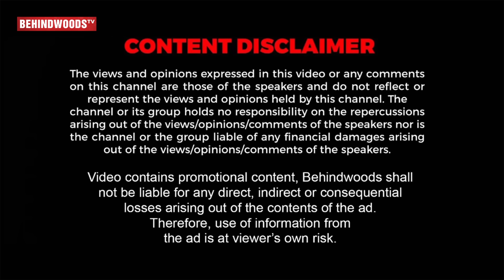Manam - Award Winning Short Film | Pravahan S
Synopsis: - The film depicts about an emotional struggle between a father who works as a manual scavenger and his son, who tags along with his best friend in a cycle to go to school.
Manam has got more than 30 + awards so far in 2 months and 35+ official selections in various categories, Nationally and Internationally.

Director – Pravahan.
Producer – Sivakumar (Corleone & Maximus Productions)
Written by – Surya Kumar Arumugam | Pravahan.
Cinematographer – Suresh Kumar SK.
Editor - Deepak S Dwaraknath.
Designer – Charan.
Makeup – Ramya.
Colorist – Nandakumar.
DI – Varna Studios.
Sound Design and mix – Rajshekar.K
Subtitles – Pradeep K Vijayan.
Dubbing – FX Studio.

Assistant Directors:-
1.Komagan
2.Aravind L
3.Poorna Chandran
4.Sankar Narayanan
5.Nagendra Babu

Cast:-
Sai Samrudh
Verish
Arjun
Govindaraj
Akilan
Nivetha
Aravind L
Preetha Malaisamy

Names With Instagram links:-

Designer – Charan.
Makeup – Ramya.
Colorist – Nandakumar.
DI – Varna Studios.
Dubbing – FX Studio.